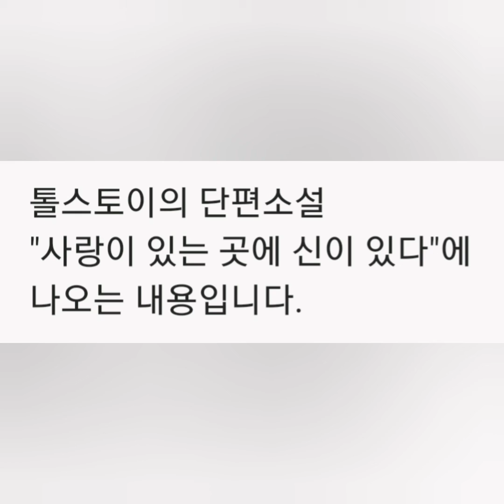하나님을 만나다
사랑이 있는곳에 신이 있다
-톨스토이